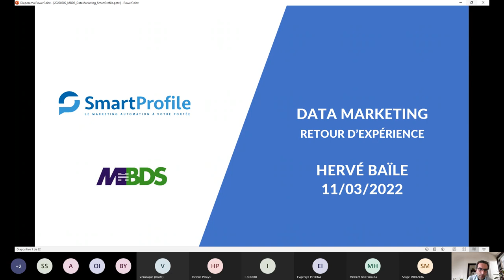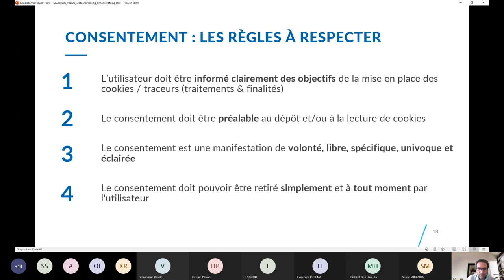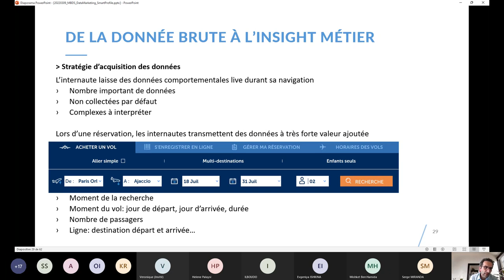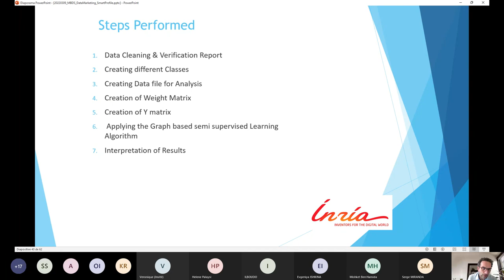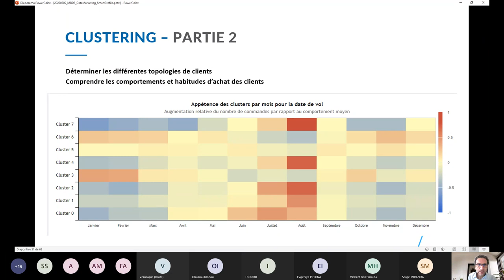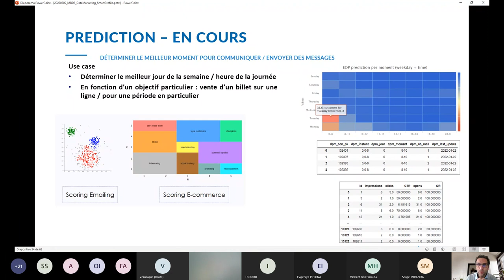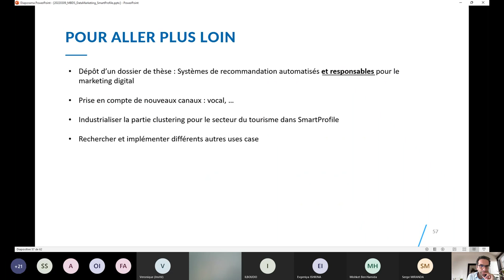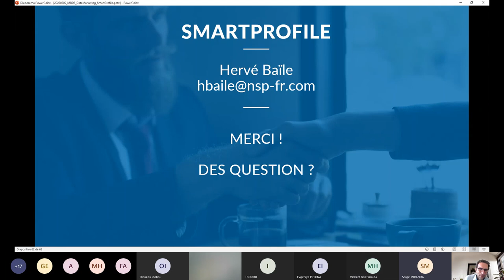[WEBINAIRE] Data Marketing : retour d'expérience - Hervé BAÏLE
🌟 REPLAY DISPONIBLE ! 🌟

Plongez dans l'univers passionnant du Data Marketing avec le replay captivant de notre webinaire présenté le 11 Mars ! 🎥📊

Rejoignez Hervé Baïle, expert en la matière, alors qu'il partage son retour d'expérience sur le Data Marketing à travers l'étude de cas d'AirCorsica. ✈️📈

Découvrez comment les données sont utilisées de manière stratégique pour optimiser les campagnes marketing, améliorer la connaissance client, et renforcer la prise de décision. 📊💡

Cette vidéo vous offrira des insights précieux et des conseils pratiques pour tirer parti de la puissance des données dans vos propres initiatives marketing. 📈🔍